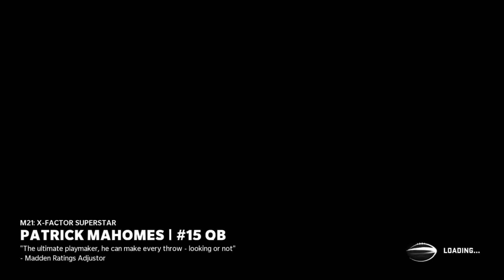LAMAR JACKSON IS RIDICULOUS! Madden 21 Ultimate Team Road to the Superbowl Ep.4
Lamar Jackson can literally do everything! Best QB in MUT right now for sure! Road to the Superbowl Ep.4

Xbox Gamertag: YT iDot